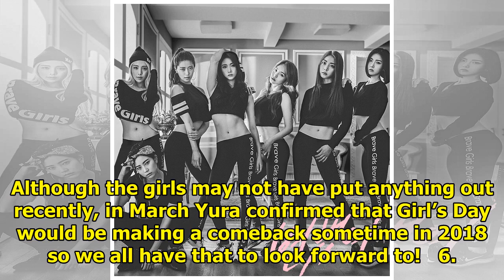These Are The Only Girl Groups Who Have Survived The “7-Year Curse” Unscathed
The “7-year curse” refers to the disbandment of a group once they’ve hit their 7th anniversary and t...